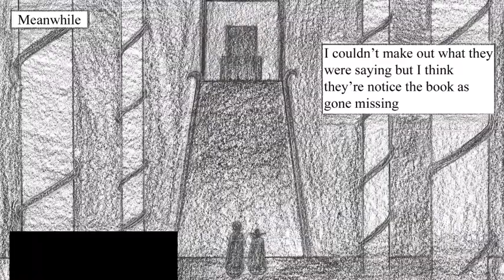Barren Castle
This comic book video is base from a dream, sorry I have no voices for the story, everybody will have to stick to reading, This girl I name Tina gets into the castle to get a magic book to save the land & she pull it off with her invisibility cloak.